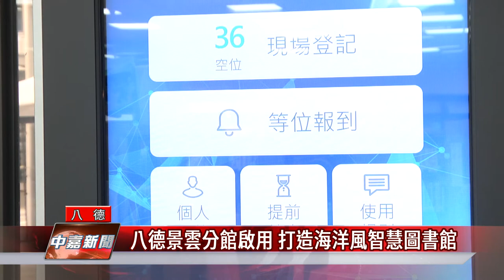圖書 館|八德景雲分館啟用 打造海洋風智慧圖書館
八德第三座圖書館景雲分館正式開館啟用

八德北景雲園區內的景雲圖書分館，在11月正式啟用，館藏以海洋教育書籍為特色，裝潢也走海洋風，擁有寬敞的自習空間與討論室，並引進智慧科技設備，歡迎各位八德鄉親多加利用。